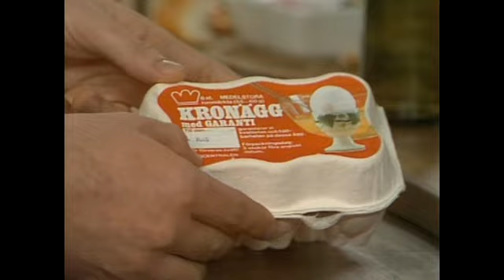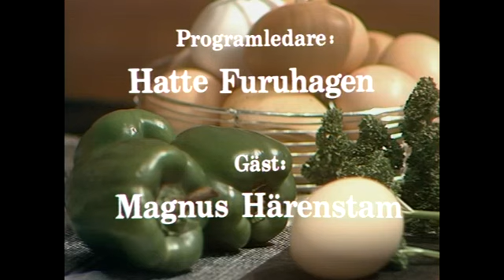Gomidda (1973) Gäst: Magnus Härenstam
Hatte Furuhagen och Magnus Härenstam lagar massor med äggrätter för matroade gäster i studion.
Programmet sändes i TV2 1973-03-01.